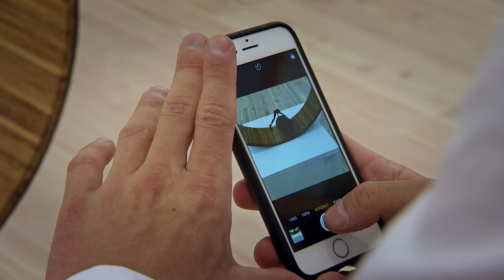Verleihung des Brandenburgischen Kunstpreises 2020 im Schloss Neuhardenberg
Der 17. Brandenburgische Kunstpreis der Märkischen Oderzeitung und der Stiftung Schloss Neuhardenberg wurde 2020 unter besonderen Umständen verliehen: Aufgrund des Coronavirus fand die Veranstaltung im Garten statt. Ausgezeichnet wurden Johannes Heisig in der Kategorie Malerei, Carola Kirsch für Grafik, Marguerite Blume-Cárdenas für Plastik und Ingar Krauss für Fotografie. Larissa Rosa Lackner erhielt den Nachwuchsförderpreis des Landes Brandenburg und Manfred Butzmann den Ehrenpreis des Ministerpräsidenten für sein Lebenswerk.